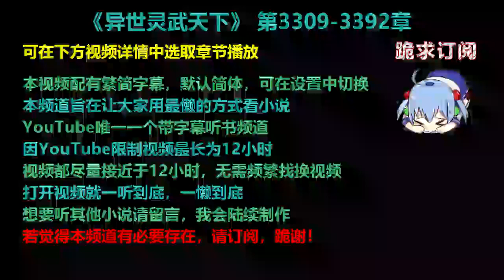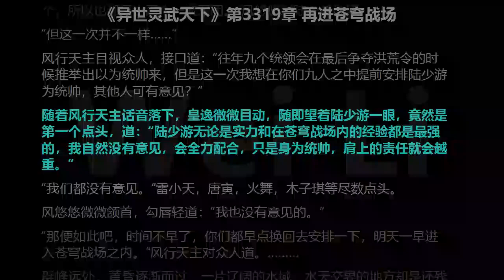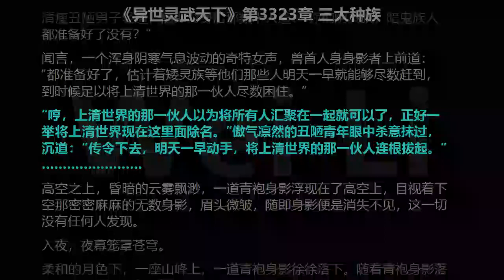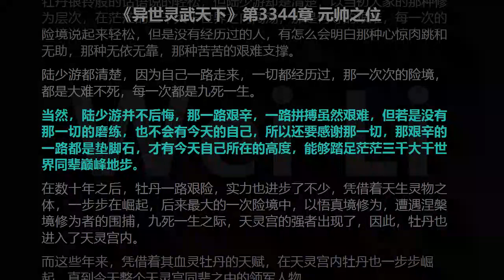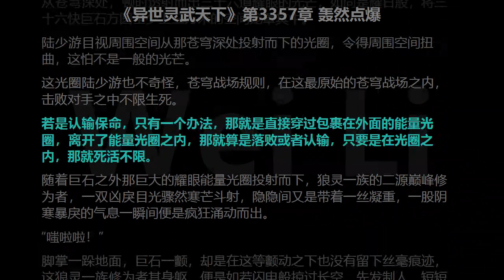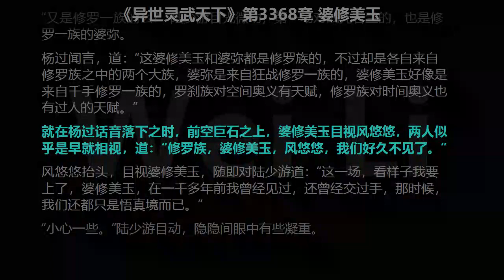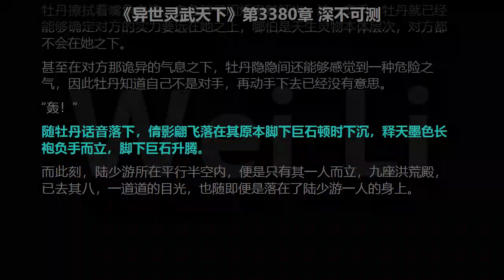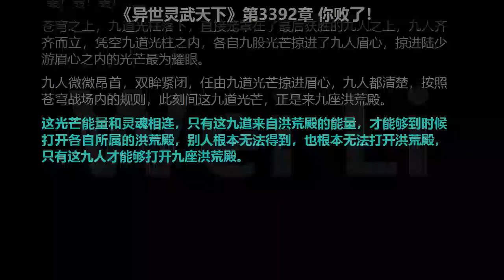异世灵武天下 3309-3392章 听书 【手机用户点击右边小三角形可展开选取章节播放】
00:00　片头
00:00:05　第3309章 出事我兜着
00:08:28　第3310章 得到宝物
00:16:56　第3311章 洪荒之物
00:25:59　第3312章 融合木之圣源的好处
00:39:48　第3313章 九绝塔
00:48:21　第3314章 七绝皇尊
00:56:48　第3315章 一百三十年
01:05:42　第3316章 黑马横空出世
01:14:08　第3317章 九大统领
01:22:21　第3318章 极为不公平
01:30:52　第3319章 再进苍穹战场
01:39:13　第3320章 大概阵容
01:47:46　第3321章 军令如山
01:56:44　第3322章 厮杀五月
02:05:47　第3323章 三大种族
02:14:28　第3324章 何止是认识
02:23:16　第3325章 秒杀婆武
02:31:48　第3326章 三雄汇聚
02:42:19　第3327章 洪荒争夺大会
02:49:51　第3328章 天灵宫
02:58:03　第3329章 十大排名
03:06:36　第3330章 冤家路窄
03:14:49　第3331章 付出代价
03:22:34　第3332章 凤武
03:31:04　第3333章 姓甚名谁？
03:39:17　第3334章 争夺座椅
03:47:44　第3335章 各大代表
03:56:51　第3336章 再见熟人
04:05:15　第3337章 还有熟人
04:13:44　第3338章 左拥右抱
04:22:20　第3339章 天罗盟来袭
04:29:46　第3340章 你们都退下
04:38:23　第3341章 杨过出手
04:47:23　第3342章 人剑合一
04:54:37　第3343章 周天沸腾
05:03:58　第3344章 元帅之位
05:12:15　第3345章 计划安排
05:20:59　第3346章 陆惊云再破
05:29:33　第3347章 争夺安排
05:38:00　第3348章 单独行动
05:46:24　第3349章 禁制消失
05:54:43　第3350章 恐怖厮杀
06:03:41　第3351章 噬魂一族变故
06:12:22　第3352章 九号大陆
06:20:46　第3353章 天魔一族
06:29:19　第3354章 罗刹夺魂圈
06:37:54　第3355章 七十二块巨石
06:46:17　第3356章 空前绝后
06:54:51　第3357章 轰然点爆
07:03:30　第3358章 秒败对手
07:09:40　第3359章 一轮幸存
07:18:43　第3360章 不战而败
07:26:27　第3361章 相见无言好久不见
07:35:07　第3362章 狂战修罗
07:43:46　第3363章 修罗炼狱
07:52:33　第3364章 亦正亦邪
08:01:21　第3365章 天冥之火
08:09:55　第3366章 又是飞灵门
08:18:34　第3367章 还是飞灵门的
08:27:25　第3368章 婆修美玉
08:35:12　第3369章 灭绝修灵印
08:43:41　第3370章 修罗灭灵场
08:51:16　第3371章 荒古之气
08:59:28　第3372章 至尊修罗
09:08:16　第3373章 风悠悠的最后底牌
09:16:38　第3374章 天魔无极无法无
09:25:09　第3375章 轮番底牌
09:33:30　第3376章 豪赌一场
09:41:55　第3377章 渣滓而已
09:50:21　第3378章 天战对决
09:59:11　第3379章 半圣器对决
10:07:52　第3380章 深不可测
10:16:37　第3381章 最后一战
10:25:10　第3382章 巅峰之战前夕
10:33:57　第3383章 真正的巅峰对决
10:42:17　第3384章 半圣器之战
10:49:37　第3385章 九箭归一
10:58:26　第3386章 神灵广鸿败？
11:06:12　第3387章 五源化鸿
11:14:57　第3388章 中超凡之战
11:23:29　第3389章 神灵圣光
11:32:37　第3390章 裁判之刀！
11:41:33　第3391章 净世之环vs五神诀!
11:50:24　第3392章 你败了！